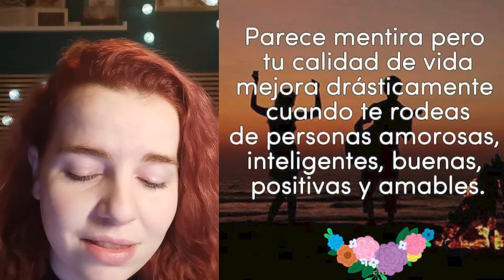1x22 || LA SABIONDA: Carnestoltes, si m'ho permeteu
El carnaval es una celebración del calendario lunar, siempre místicas, nunca inmísticas. La fecha de celebración es móvil porque coincide con la primera luna llena que haya siete semanas después del solsticio de invierno. Rocío vuelve a sus raíces pratenses y nos trae los mejores memes boomers del Facebook del Prat de Llobregat. En la sección de Toníric, nuestro colaborador destripa los sueños de Núria Martínez, conocida en redes como Nuria Camera, y de Gemma Ortiz. Más que sueños, pesadillas que incluyen extriunfitos y caídas de dientes. Aleix se ha sumergido de nuevo en el internet, pero cada vez nada más profundo y nos trae los mejores disfraces de carnaval: desde Harry Potter hasta el mítico disfraz de Satisfyer. Eli, quien va de luto por la inminente separación del dúo de electrónica más importante de Francia, Daft Punk, nos recita la cartelera, de aquella manera tan suya, de los próximos conciertos a los que se podrá asistir a partir de Abril. Finalmente, Ferran nos trae la lectura del horóscopo semanal. ¿cómo se os presentan las energía de estos próximos días?